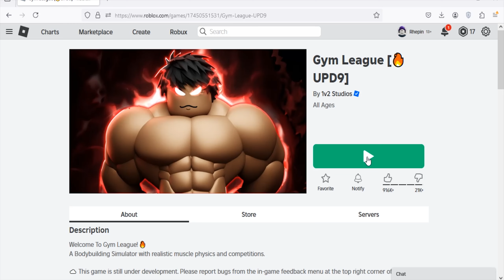Roblox Gym League New Code September 2024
New code for potions in Roblox Gym League.